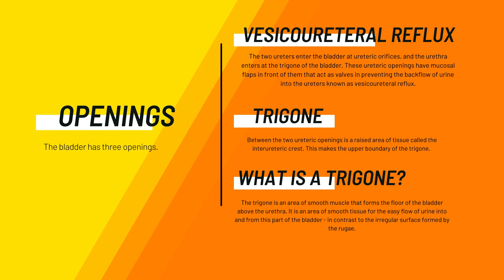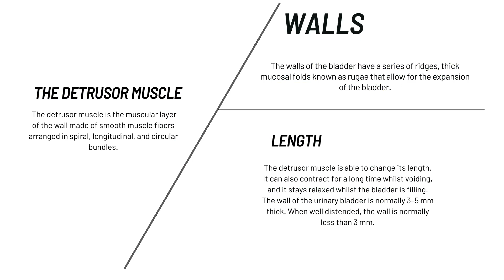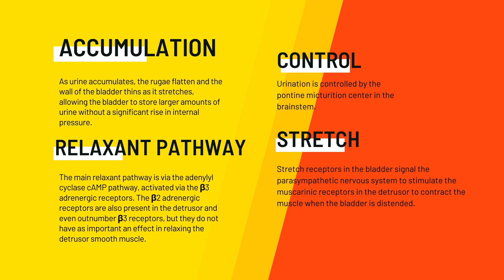The Bladder, A Urine Container. | ZeKat Physiology #9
This is a remake of my old Wikipedia Article Videos, but more cooler and not very boring.

VIDEO INFO
Made with : Canva: Presentation template, Energy, and a ruined Sleep Schedule

"Remember to land on your feet, and not on your body."
-DKMI (me)